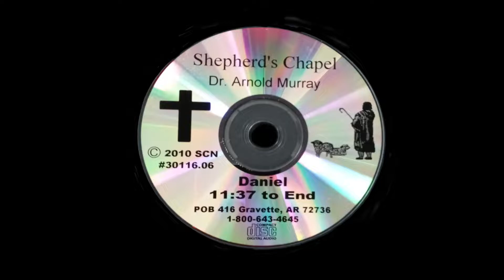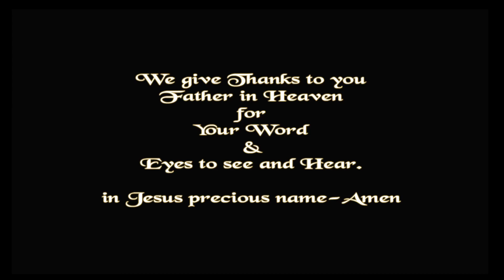Daniel-Disc Six 11:37 to End